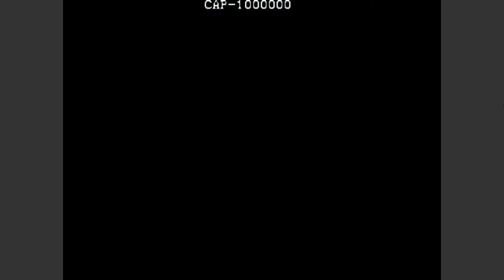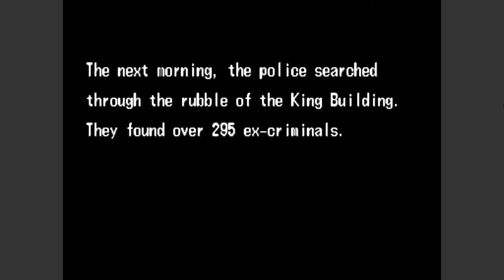The Punisher Arcade Coin-Op Playthrough.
The Punisher by Capcom.
This 1993  beat 'em up is based on the character by Marvel.